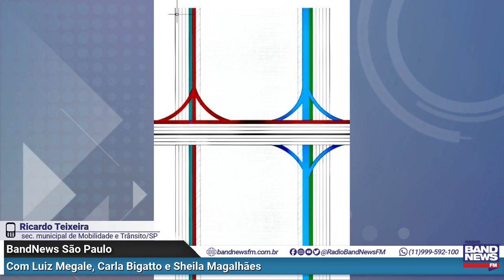“Motovia está em fase de estudos, mas não será obrigatória”, diz secretário de Mobilidade de SP